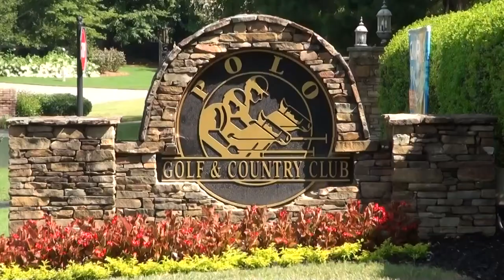Political Rally & Breakfast with Brian Kemp, Candidate for Governor of Georgia 07/21/18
Please join Forsyth County Commissioner Todd Levent, Coroner Lauren McDonald, Citizens for Responsible Growth, Representative Sheri Gilligan, Tony Demaria, and PSC Chairman Bubba McDonald for a Political Rally with Brian Kemp, Candidate for Governor on Saturday, July 21st at 830 a.m. – 1000 a.m. at the Polo Golf & Country Club, 6300 Polo Club Drive, Cumming, GA 30040.

The primary runoff election will be held on July 24, 2018.  The general election will take place on November 6, 2018.